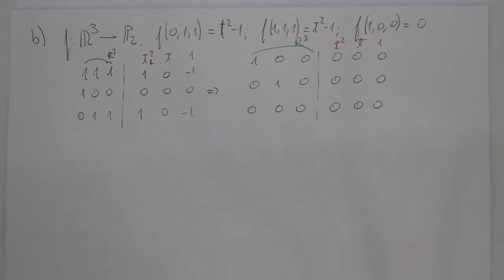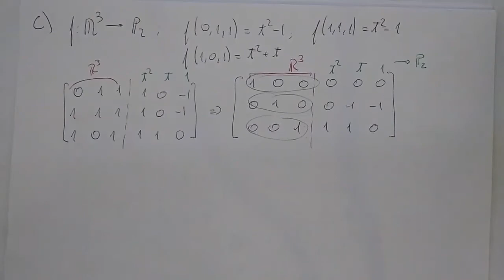Con estas condiciones, ¿existe una transformación lineal que la cumpla?